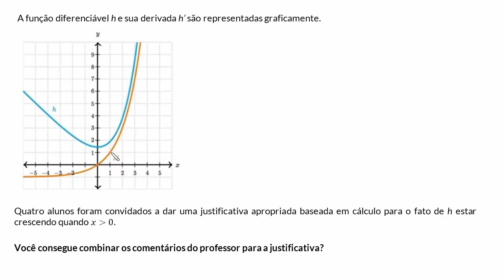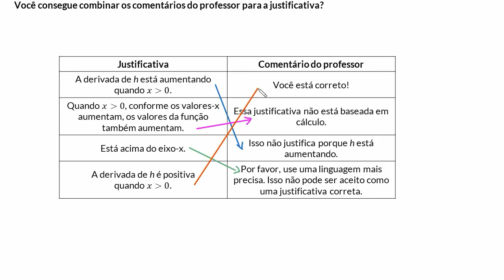Justificativa baseada no cálculo para uma função crescente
Justificativa baseada em cálculo para o crescimento de uma função.